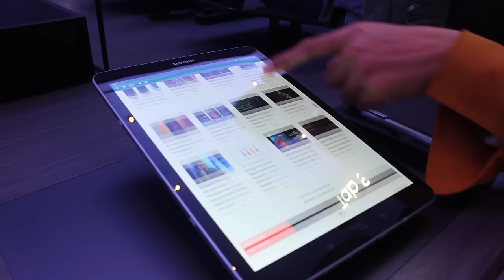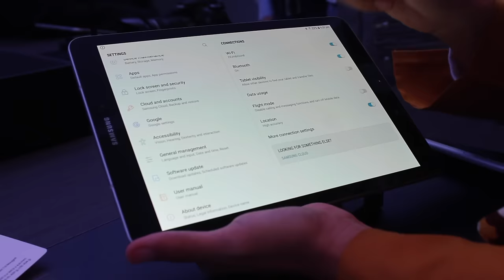MWC 2017: Samsung Galaxy Tab S3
Samsung Galaxy Tab 3 dilancarkan dengan fokus terhadap multimedia. Ia dijana dengan cip Snapdragon 820 bersama keupayaan bateri sehingga 15 jam. Baca artikel lanjut mengenai Galaxy Tab 3